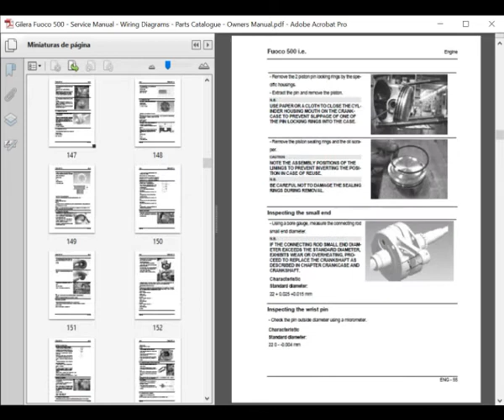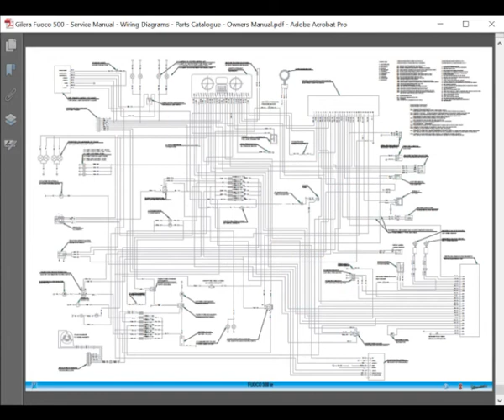Gilera Fuoco 500 - Service Manual - Wiring Diagrams - Parts Catalogue - Owners Manual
English Service Manual, Parts Catalogue, Owners Manual and Wiring Diagrams, for motorcycles Gilera Fuoco 500.